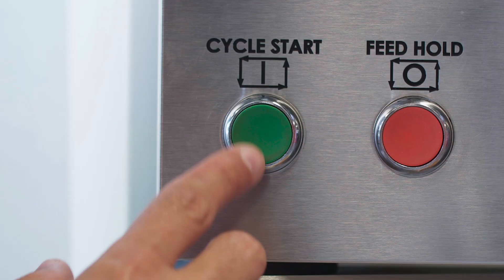Valencia College - Make it Happen - Finish (Apr19)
FinishApr19_H264